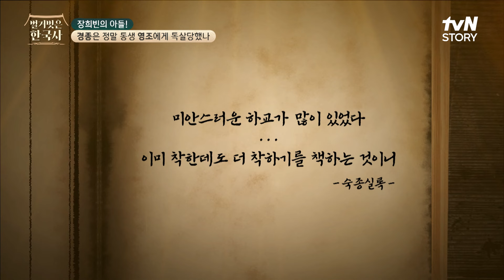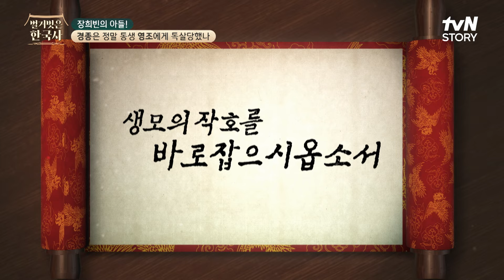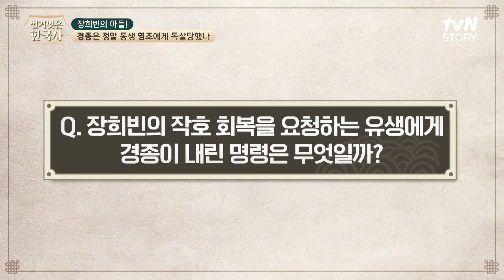노론 영수 이이명과의 독대 후 세자 경종에게 대리청정을 명한 숙종? 벌거벗은한국사 EP.92 | tvN STORY 240124 방송